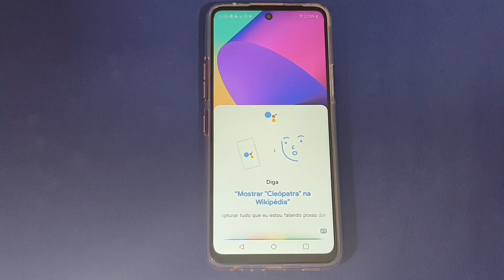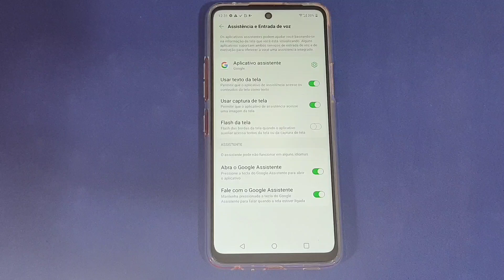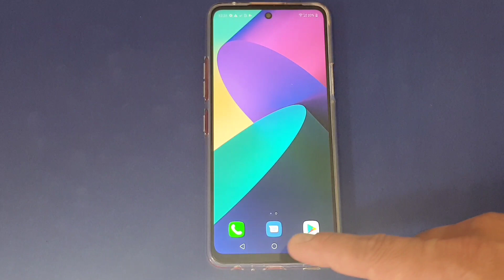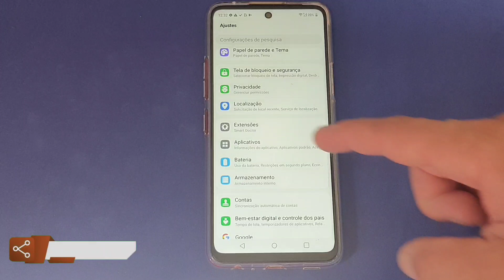COMO DESATIVAR GOOGLE ASSISTENTE DE FORMA DEFINITIVA NO CELULAR LG K62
Veja nesse vídeo Como Desativar a Google Assistente De Forma Definitiva no Celular LG K62. A Google Assistente é uma ferramenta de inteligência artificial do Google, que oferece diversos recursos para facilitar a vida dos usuários. Por isso, alguns deles são desconhecidos pela maioria das pessoas que precisam interagir bastante com ela para analisar todos os seus benefícios, que vão desde telefonar para um contato da agenda até fazer pesquisas no navegador.

Entretanto, mesmo possuindo inúmeras funções que otimizam o uso do aparelho e deixam a experiência do usuário muito mais completa, algumas pessoas ainda assim preferem não o usar tendo total controle manual de todas as configurações do aparelho. Pensando nisso, no Android temos a opção de desativá-la de maneira definitiva, evitando esbarros acidentais e qualquer outro tipo de ativação manual. Para saber como fazer basta seguir o passo a passo do vídeo.